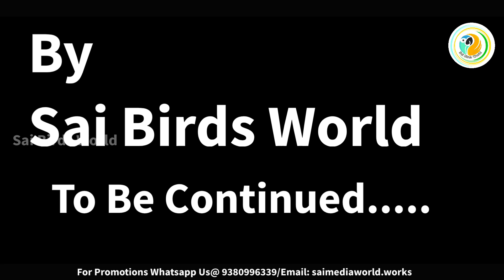100 😎Pairs African Lovebirds Aviary In Mysore🥳 |Koti Aviary|Episode-23|Part-1ಕನ್ನಡದಲ್ಲಿ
100 😎Pairs African Lovebirds Aviary In Mysore🥳 |Koti Aviary|Episode-23|Part-1ಕನ್ನಡದಲ್ಲಿ

🌟Parrotlets🌟
They are a group of small parrots native to Central and South America. They are known for their bold personalities and vibrant colors, which vary depending on the species. Parrotlets are highly intelligent and social birds that require plenty of mental stimulation and interaction with their owners. They can be trained to do tricks and mimic sounds, but they also have a tendency to become territorial and aggressive if not properly socialized. Parrotlets require a balanced diet that includes a variety of fruits, vegetables, and high-quality pellets. They also need plenty of exercise and a spacious cage with plenty of toys and perches to keep them entertained. It's important to research their specific needs and find a reputable breeder or rescue organization before bringing a parrotlet into your home.

🌟Grass parakeets🌟
They are also known as grasskeets, are a group of small parrots native to Australia. They are known for their bright and colorful plumage, which varies depending on the species. Grass parakeets are social birds that enjoy the company of other birds and humans, making them popular pets. They are also relatively easy to care for and can be trained to do tricks and mimic sounds. However, like all birds, they require proper care and attention to thrive in captivity. It's important to research their specific needs and find a reputable breeder or rescue organization before bringing a grass parakeet into your home.

🌟Nayasa African Lovebirds🌟
Nayasa African lovebirds are a specific breed of African lovebirds that are known for their vibrant colors and playful personalities. They are often bred for their unique color mutations, such as lutino (yellow), albino (white), and pied (multi-colored). Nayasa African lovebirds are highly sought after by bird enthusiasts and breeders due to their striking appearance and friendly demeanor. However, it's important to note that purchasing a Nayasa African lovebird should only be done from a reputable breeder who prioritizes the bird's health and welfare.

🌟African Lovebirds🌟
African lovebirds are small, colorful parrots that are native to the African continent. They are popular pets due to their playful and affectionate nature, as well as their striking appearance. African lovebirds come in a variety of colors, including green, blue, yellow, and orange. They require a spacious cage with plenty of toys and perches to keep them entertained and stimulated. It's important to provide them with a balanced diet of seeds, fruits, and vegetables, as well as fresh water and bathing opportunities. Foraging toys can also be beneficial for their mental and physical health. When properly cared for, African lovebirds can live up to 15 years in captivity.

100 Pairs African Lovebirds Aviary In Mysore |Koti Aviary|Episode-23|Part-1